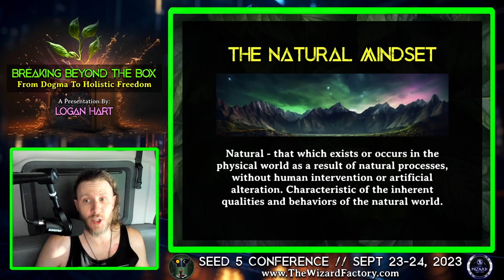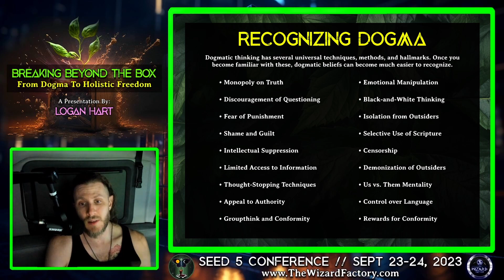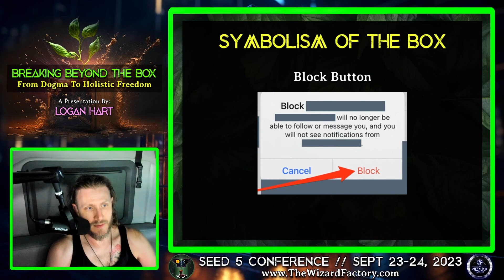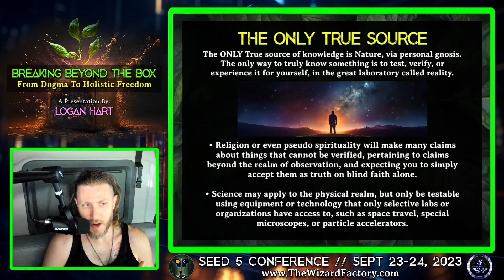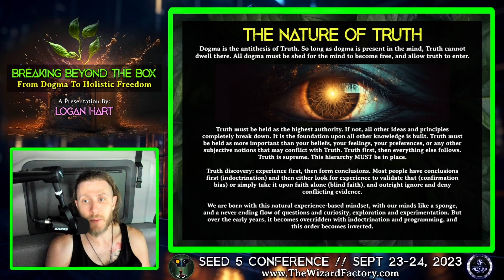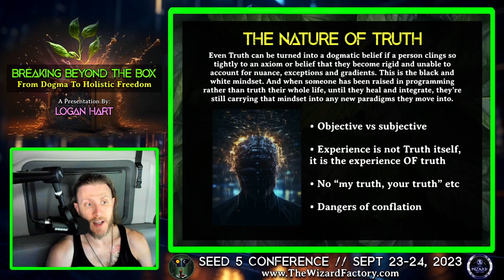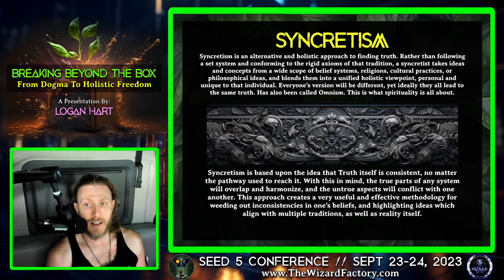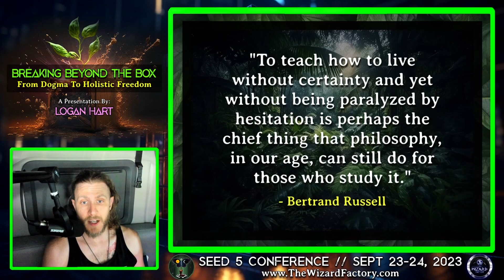Breaking Beyond The Box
SEED 5 METAMORPHOSIS CONFERENCE PRESENTATION BY Logan Hart

Logan Hart is a multifaceted spiritual enthusiast, podcaster, musician, and entrepreneur. He's a student of Natural Law for over a decade, exploring metaphysics, psychology, shamanism, and more. Logan is the creator of The Wizard Factory, a spiritual philosophy platform, and Heartfire Visions, a digital media production company. In 2019, he composed the score for Mark Passio's "The Science Of Natural Law" Documentary. Discover more about Logan and his work below.

Bitcoin Address: 35NrxANohs3FK2KiXmW8bPM4y7dMNVtpCu
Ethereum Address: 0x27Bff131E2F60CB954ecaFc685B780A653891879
Cardano Address: addr1vxwefw8vdz6xx746j3zyq8n5ndvs68fvkfz8ftf2p7geceq0sqkgf
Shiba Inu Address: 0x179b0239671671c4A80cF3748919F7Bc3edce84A